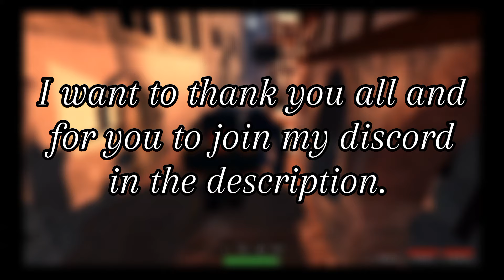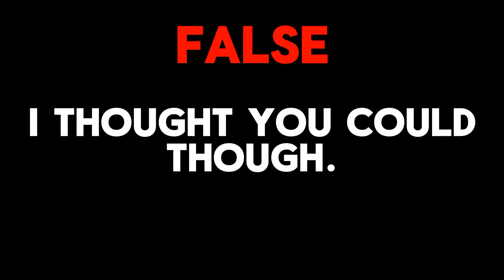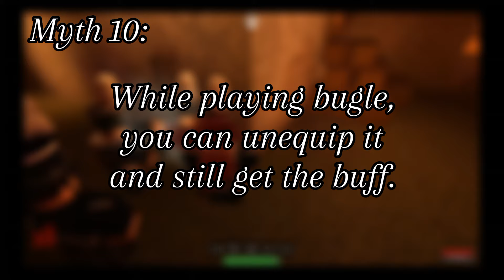Guts and Blackpowder Mythbusters #4! (San seb & Leipzig edition)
I think i can only make mythbusters content now 😭  anyways, please like and sub for more content!!!

Thanks to @tekabot and @TheBoiCalledNoah  for aiding me in this video!